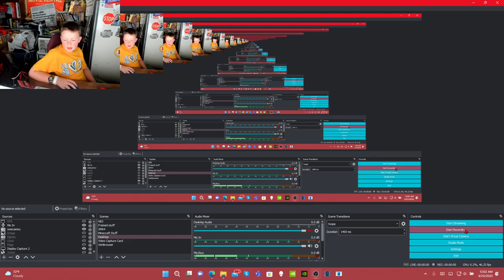Neat Edge Monitor Glitch